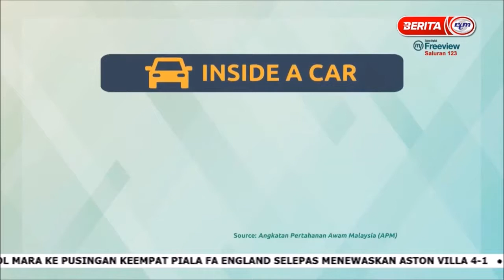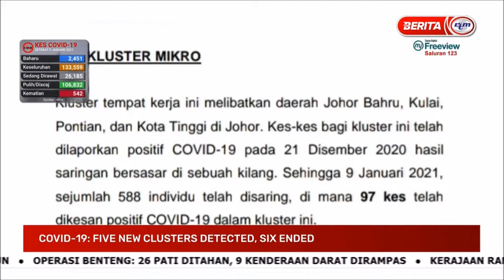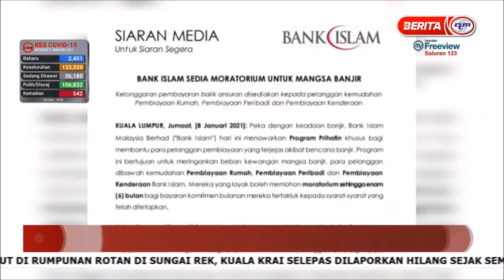10 JAN 2021 – UPDATES@NOON